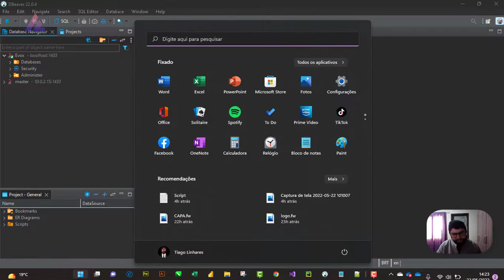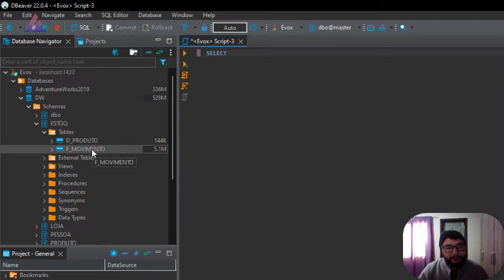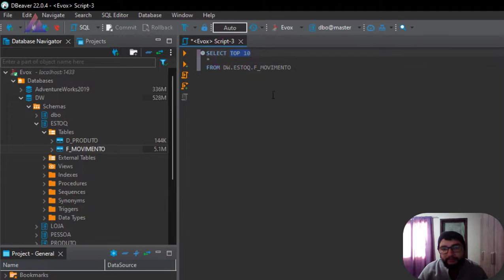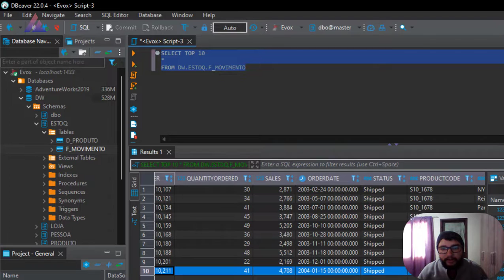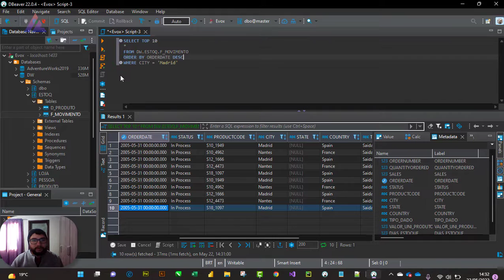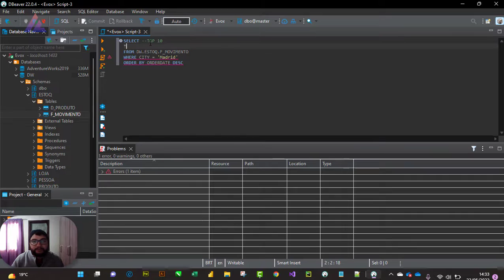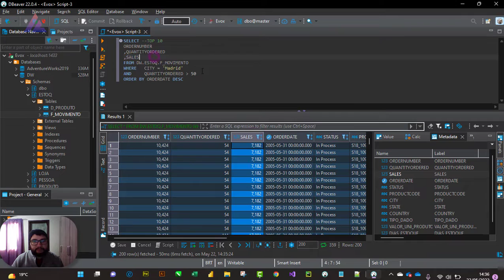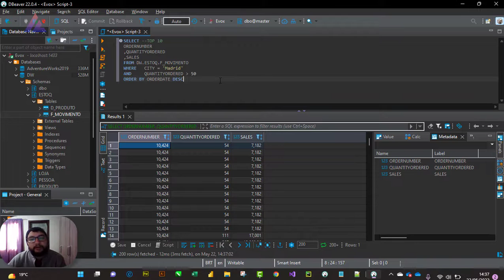SQL - SELECT e suas instâncias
Nesse vídeo vamos começar nossa saga sobre a linguagem SQL e aprender a função SELECT e algumas de suas instâncias.